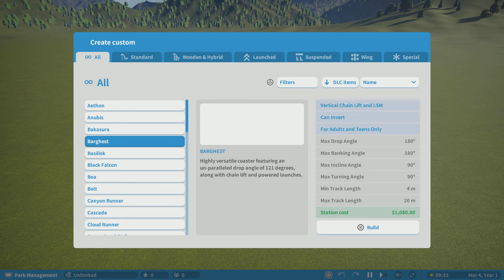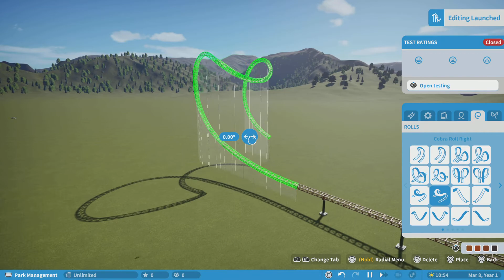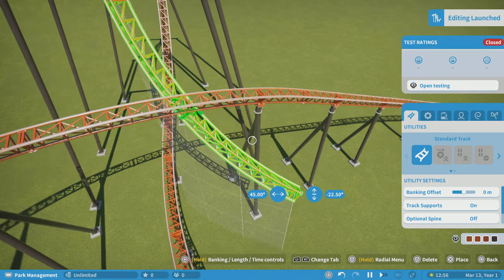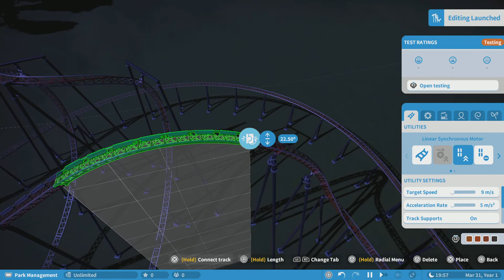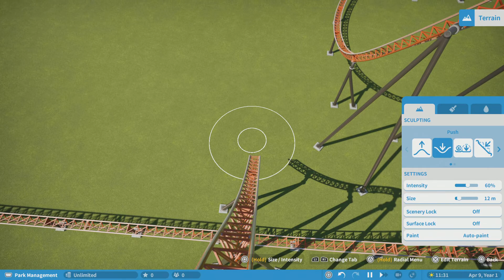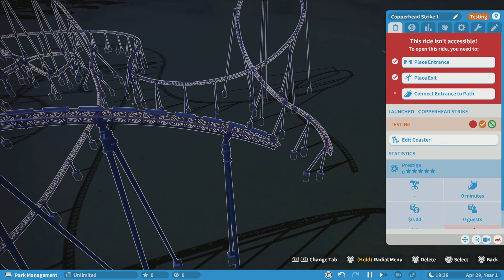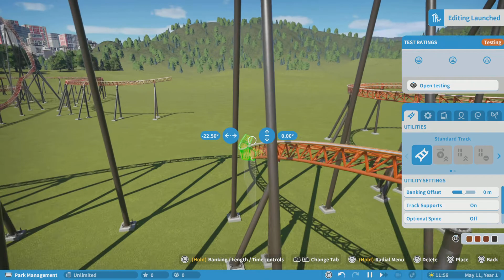Building A Rollercoaster